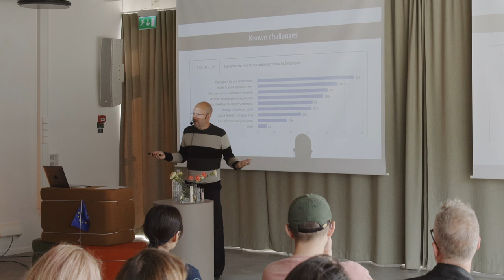Futures of Wise Cities: Carl Magnus Olsson on Moving Beyond The Box – Wiser Approach To Cities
Carl Magnus Olsson – Moving Beyond The Box: Wiser Approach To Cities

“We as a university have a role to play beyond education and research, but as a service to the public to help the society change in the right direction.”
Every city has their own telltale characteristics and strengths when it comes to adopting wiser approaches relevant to that city. In this talk, Carl Magnus Olsson, director of external relations of the Internet of Things and People (IoTaP) and Associate Professor at Malmö University, emphasises the importance of looking at examples from other cities as well as previous projects to give better context in measuring effectivity and in making smarter energy solution decisions.

Having been running a large project with key players in the region, they realise that they shouldn’t solely shine a light on new buildings but also focus on re-profiting existing buildings – as tearing them down isn’t a sustainable option. They do so by trying to understand the occupants rather than the smartness of the system.

“The reasons for doing smart energy solutions need to be tangible. The belief that it’s good for society is nice and all, but people want something concrete. Otherwise, it’s a bit like telling your children to eat more salad because it’s good for them.”
Are finding optimised and smart solutions solely for profit and business opportunities? How do we get people on board when it comes to implementing a wiser approach in cities? How do we address diverse cultural context and background, can we collectively move toward the same direction? Carl Magnus delves further into this using an array of examples old and new as food for thought.